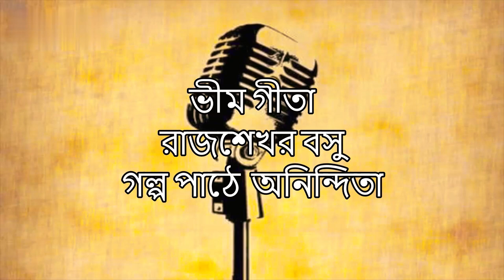BHIM GITA || RAJSHEKHAR BASU || STORY TELLER ANINDITA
Bengali Audio Story and Audio Book

Parshuramer Golpo
STORY : BHIM GITA
AUTHOR : RAJSHEKHAR BASU
STORY TELLER : ANINDITA